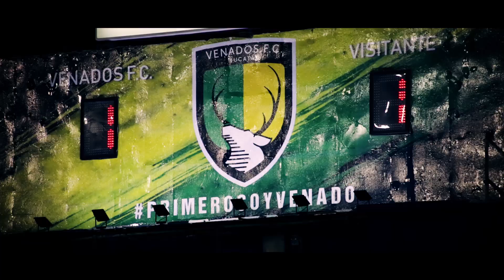Los Sonidos del Iturralde: Venados Vs Cafetaleros.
¡Los sonidos del Iturralde nos regresan a los mejores momentos del partido ante Tapachula FC! 🏟️🗣️👥